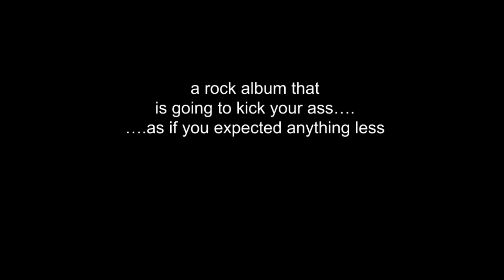BLEEDING BLACK CD TEASER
Come join BLEEDING BLACK at BLUE FOX BILLIARDS in Winchester Va on April 2nd, 2016 as we release our debut cd!